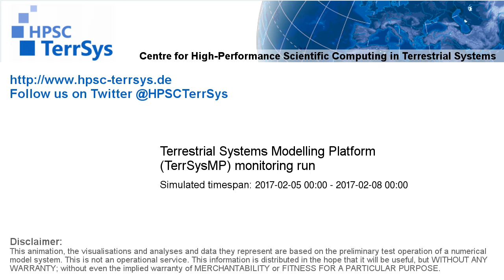TerrSysMP monitoring run 2017-02-05 - water column storage change - Europe (72h)